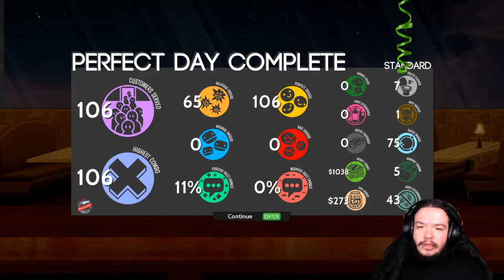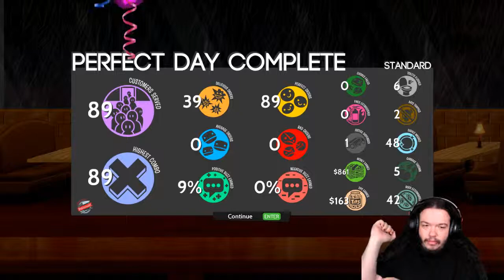ESTEBAN'S Y PLANET BLUE - Cook, Serve, Delicious! 2!! #34 | Gameplay en Español